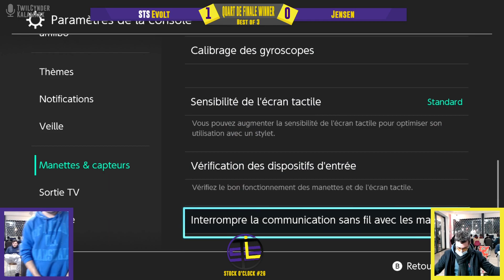Stock o'Clock #26 - Evolt (Cpt Falcon) vs Jensen (Corrin) - Winners Quarter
Stock o'Clock #26
19 janvier 2023
10 Boulevard d'Arcole, Toulouse (France)